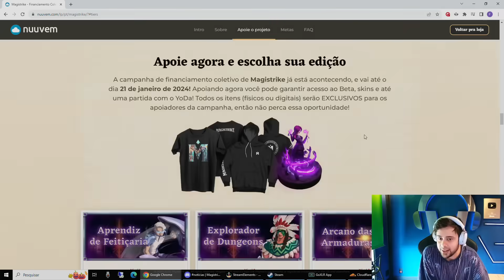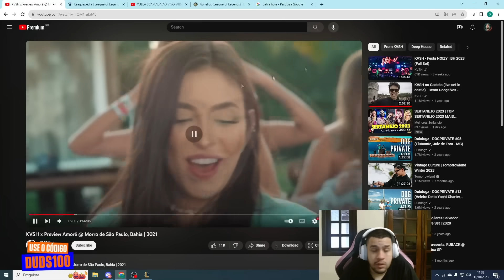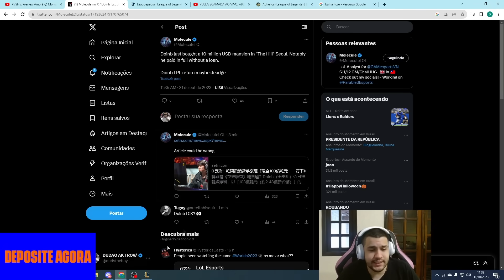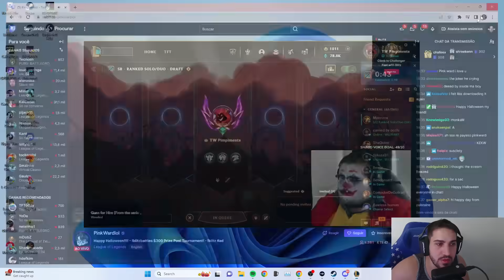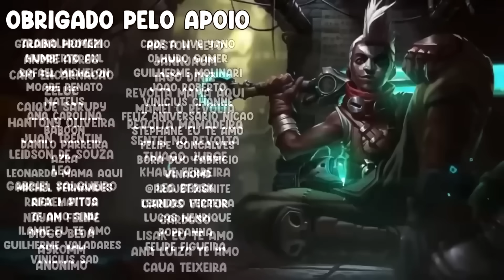SUPER SALÁRIOS DE PROPLAYERS, GORDOX NO ÁPICE DO FERRO IV - RENECRODILO LEAGUE OF LEGENDS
SUPER SALÁRIOS DE PROPLAYERS, GORDOX NO ÁPICE DO FERRO IV - RENECRODILO LEAGUE OF LEGNEDS